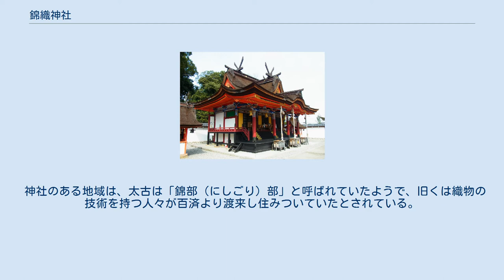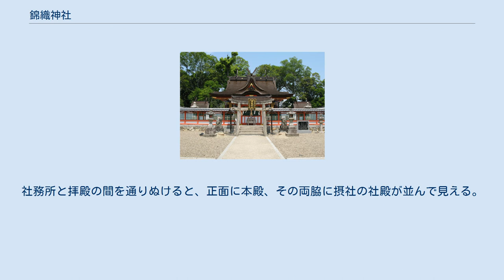錦織神社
錦織神社（にしきおりじんじゃ）は、大阪府富田林市宮甲田町にある神社。
 ただし地元では、錦織を「にしこり」「にしこおり」「にしごり」等と呼んでいる。
 神社のある地域は、太古は「錦部（にしごり）部」と呼ばれていたようで、旧くは織物の技術を持つ人々が百済より渡来し住みついていたとされている。
神社は錦部部（錦部氏）の氏神である。
創建年代は不明であるが、昭和10年（1935年）の本殿修理の際に地中から平安時代中期の丸瓦・平瓦が発見され、そのころかそれ以前に創建されたと推定されている。
 神社は大和川支流である石川の谷に位置することから、千早赤坂村の建水分神社や富田林市宮町にある美具久留御魂神社とともに、古くから河内国の三水分(みくまり)社として広く信仰を集めていた。
明治以前には水郡神社や水郡天王宮と称していたが、1907年（明治40年）に現在の社号に改称した。
 参道前の鳥居 （この写真の左側に川西小学校の門がある） 川西小学校の門の横に大石鳥居があり、そこから約150メートルの長い参道が続いている。
長い参道はかつて流鏑馬が行われており馬場先と呼ばれていた。
社務所と拝殿の間を通りぬけると、正面に本殿、その両脇に摂社の社殿が並んで見える。
 本殿（重要文化財）